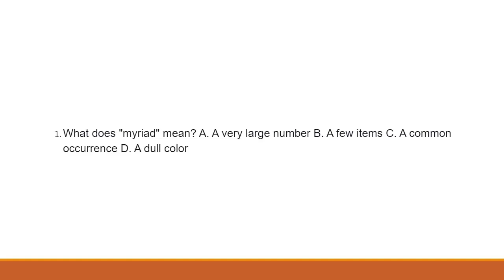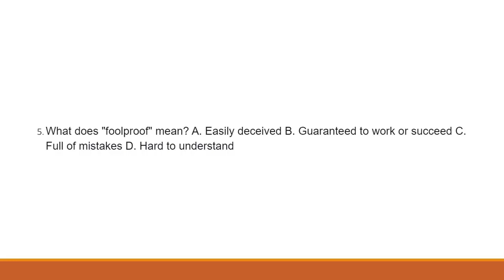「大武山下細奧運」第58屆六堆運動會3/11、12在萬巒舉辦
Mini Olympics under Dawu Mountain Set to Commence in March

台灣客語快報 / by J.S. 編譯 (2023/02/20)
The 58th Liugdui Games, often known as the "Mini Olympics under Dawu Mountain," will occur in Wanluan Township in Pingtung County from March 11th to 12th.
聞名个「大武山下細奧運」第58屆六堆運動會，會對3月11日至12日在屏東縣萬巒鄉來舉行。

Visitors are welcome to attend and demonstrate their support for the competitors. By participating in this grand event, they will experience the limitless appeal of Hakka culture in Pingtung.
歡迎大家前來為參賽選手加油鼓勵，相信在參與盛會个同時，更能感受著屏東客庄个無限美好風情。

To improve the sports atmosphere, the county government team has invested heavily in constructing significant facilities, including but not limited to an ice rink in Chaozhou that satisfies the latest international competition standards.
為了提高體育氛圍，縣政府團隊特別編列預算在潮州打造符合國際最新賽事規格个溜冰場等重大建設。

The county government team aims to upgrade the caliber of local athletes' training and entice athletes from neighboring nations to relocate for training by undertaking this endeavor. Additionally, they anticipate that this investment will aid in pursuing national and international roller-skating events in Pingtung.
縣政府團隊乜希望能夠打幫這擺機會，提高在地選手个訓練品質，順續餳周邊國家選手移地訓練，恁樣對未來爭取國家摎國際級滑輪溜冰賽事到屏東舉辦一定有相當个幫助。

Teacher Zhang Xiulian's "Viva! People of Hakka" will headline the opening ceremony show. The event will showcase other exceptional and distinct Hakka songs and drama performances, highlighting creativity and injecting a fresh wave of youthful artistic entrepreneurship into the Liugdui Games.
開場秀係張秀蓮先生創作指導个「客家人出頭天」，搭配其他十分精采又合有特色个客家歌曲摎戲劇創作演出，恁樣安排定著會摎六堆運動會帶來嶄然新个青年創業藝術光華。

This sports event comprises 19 contests, encompassing conventional competitions and engaging ones such as rock climbing, break dancing, road jogging, and children's slides.
本屆運動會總共有19項賽事，除忒一般比賽項目以外，還有攀岩、霹靂舞、路走、幼兒滑步車等等生趣个比賽。

Various activities will ensue throughout the event, including Wanluan Small Travel and Liugdui Industrial Market. The locals cordially invite everyone to attend Wanluan as distinguished guests during this time.
活動期間還會推出萬巒細旅行，六堆產業市集等系列活動，屆時歡迎大家前來萬巒做人客。

As guests revel in the myriad and plentiful agricultural offerings of Wanluan, they are foolproof to relish their participation in the annual Hakka Liugdui grand event.
大家在享用萬巒地區豐沛多樣个特色農產品該當時，還做得快樂參與一年一度个六堆客家盛事。

Vocabulary:
1. What does "myriad" mean? A. A very large number B. A few items C. A common occurrence D. A dull color
2. What does "caliber" mean in the context of training? A. The diameter of a cylindrical object B. The quality or level of skill C. The length of a training session D. The type of equipment used
3. What does "entice" mean? A. To force someone to do something B. To confuse someone C. To attract or tempt someone D. To discourage someone
4. What does "revel" mean? A. To celebrate and enjoy oneself B. To argue or disagree C. To analyze or study D. To hide or cover up
5. What does "foolproof" mean? A. Easily deceived B. Guaranteed to work or succeed C. Full of mistakes D. Hard to understand

Reading Comprehension:
1. What is the 58th Liugdui Games also known as? A. The Pingtung County Games B. The Hakka Sports Festival C. The Mini Olympics under Dawu Mountain D. The Wanluan Township Competition
2. Where will the Liugdui Games take place? A. In Chaozhou B. In Wanluan Township, Pingtung County C. Under Dawu Mountain D. In a neighboring nation
3. Why has the county government team invested in constructing significant facilities? A. To increase tourism revenue B. To host an international food festival C. To improve the sports atmosphere and attract athletes from neighboring nations D. To showcase local artistic talent
4. What will be showcased during the opening ceremony show? A. Traditional dances from various countries B. A martial arts demonstration C. Hakka songs and drama performances D. A parade of athletes from different regions
5. What type of competitions will be included in the Liugdui Games? A. Only traditional sports B. A mix of conventional competitions and engaging ones, like rock climbing and break dancing C. Only unconventional sports, like rock climbing and break dancing D. Only team sports, like soccer and basketball